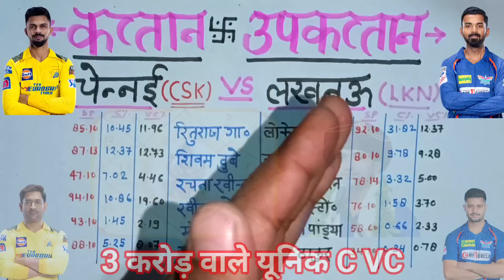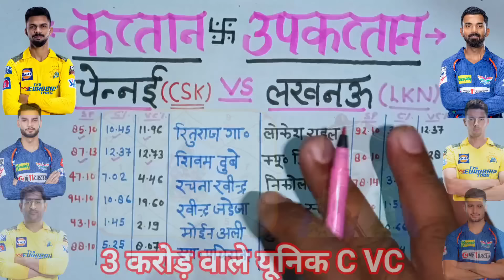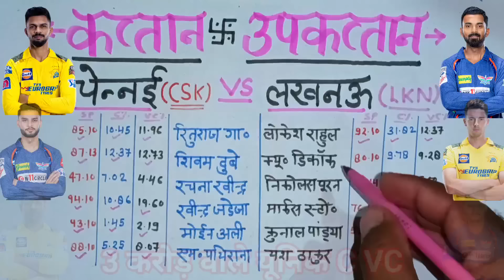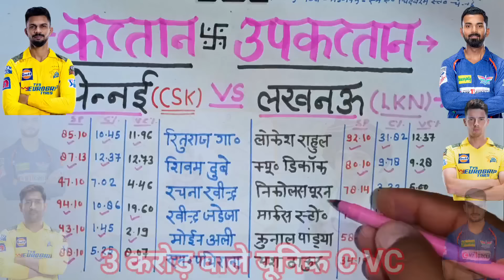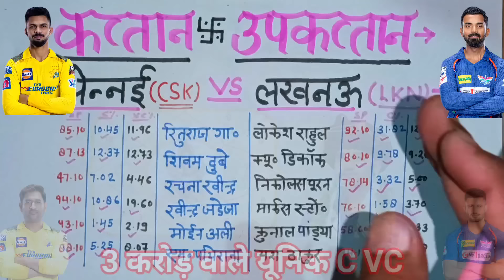CHE vs LKN मैच में कप्तान उपकप्तान का लॉजिक समझो |best C VC lkn vs csk |csk vs lkn dream11 team |ipl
lkn vs csk dream11 prediction
lkn vs csk dream11 team
lkn vs csk dream11
lkn vs che dream11 prediction
csk vs lkn dream11 prediction
csk vs lkn dream11 team
lkn vs che dream11 team
csk vs lkn
che vs lkn dream11 prediction
lsg vs csk
lsg vs csk dream11 prediction
lkn vs che
lkn vs che dream11
lsg vs csk dream11
che vs lkn dream11
che vs lkn dream11 team
csk vs lkn dream11
che vs lkn
lsg vs csk dream11 team
csk vs lkn prediction tamil
lkn vs csk

captain and vice captain kaise chune
dream11 captain and vice captain kaise chune
dream11 me captain and vice captain kaise chune today
dream11 me captain and vice captain kaise banaye
dream11 me c vc kaise banaye
dream 11 me c vc kaise banaye
c and vc kaise chune
dream11 c vc kaise chune
dream 11 me c vc kaise chune